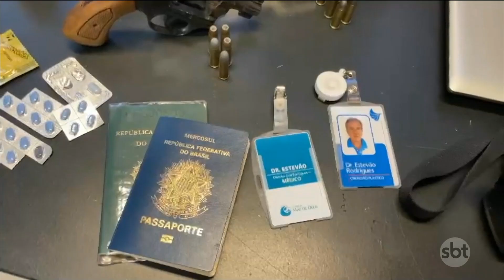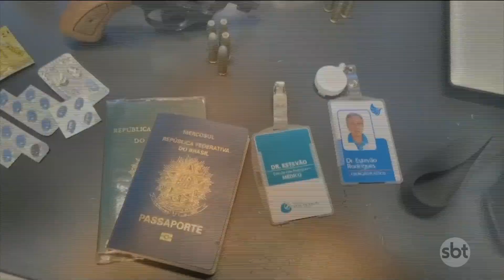SBT Rio Grande 2ª edição - 11/11/2021 - programa completo